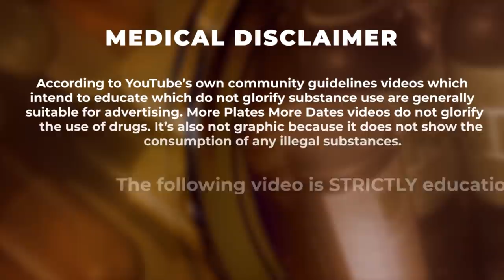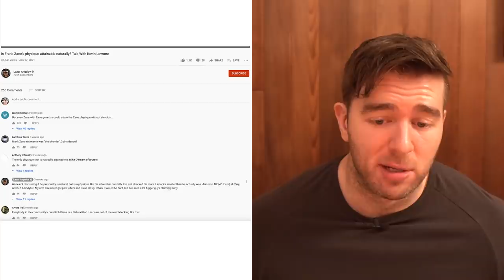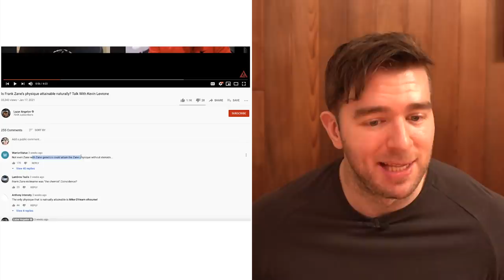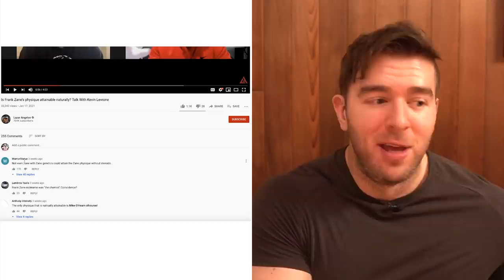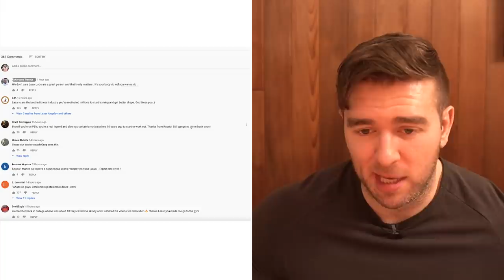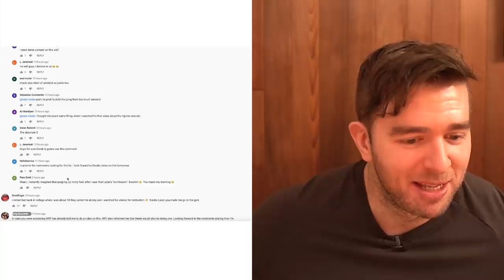LAZAR TELLS ALL | Reacting To Lazar Angelov Talk About His Steroid Use